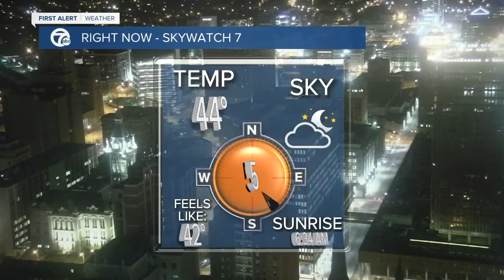7 First Alert Forecast 5am Update, Wednesday, April 14